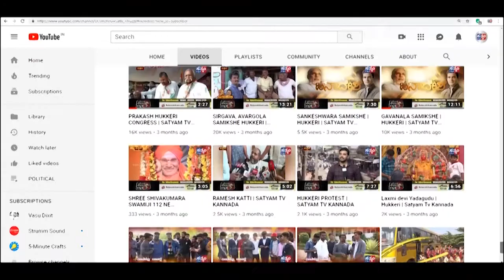ATHANI -ಮಹೇಶ್ ಕುಮಠಳ್ಳಿಗೆ ಸಚಿವಸ್ಥಾನ ನೀಡಿ -ಪಂಚಮಸಾಲಿ ಸಮಾಜದಿಂದ ಒತ್ತಾಯ ||SATYAM TV KANNADA